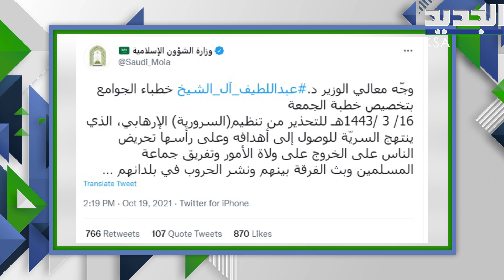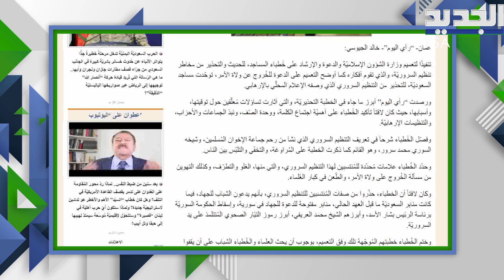تنظيمات سرية تـ.حرض على الخروج على ولاة الامر في السعودية .. ما علاقة موسم الرياض ؟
مساجد السعوديّة تتوحّد بخطبة الجمعة مُحذّ.رةً الشباب من  “الجهـ.اد” وتدعوهم للوقوف “صفّاً واحدًا” مع قادة الدولة فهل ثمّة مخاو.ف جديّة من “تلبّس وتخفّي” بعض التنظيمات بين السعوديين وعلى رأسها “السروريّة”؟.. كيف كان وقع الخطبة على المنصّات المُتزامنة مع موسم الرياض؟